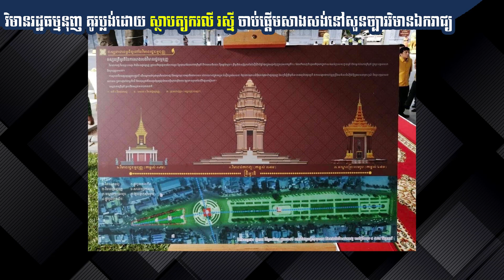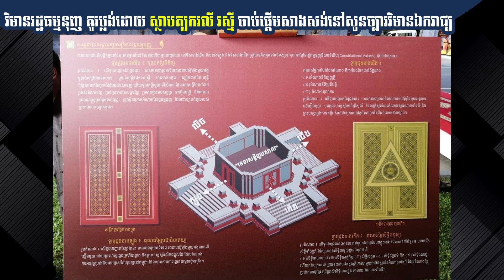វិមានរដ្ឋធម្មនុញគូរប្លង់ដោយស្ថាបត្យករលី រស្មីចាប់ផ្ដើមសាងសង់នៅសួនច្បារវិមានឯករាជ្យ |Real Estate Show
វិមានរដ្ឋធម្មនុញ គូរប្លង់ដោយស្ថាបត្យករលី រស្មី ចាប់ផ្ដើមសាងសង់នៅសួនច្បារវិមានឯករាជ្យ